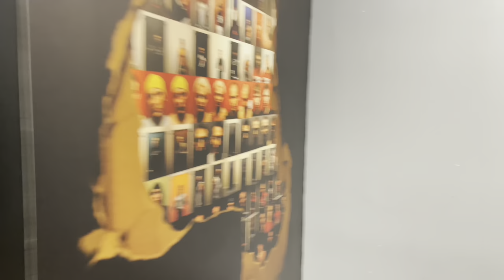Sparing z Saenchai - Gamer vs Fiziev #1